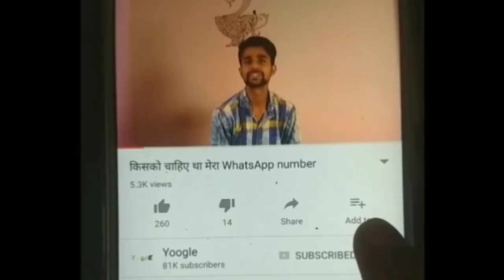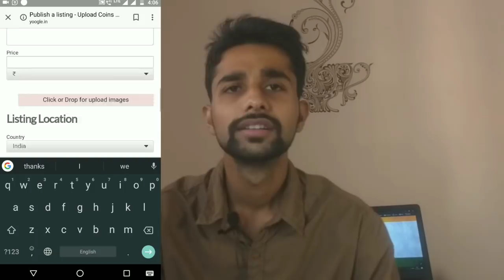देखिए कैसे और कहां बिकते है आपके पूराने सिक्के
farhan..